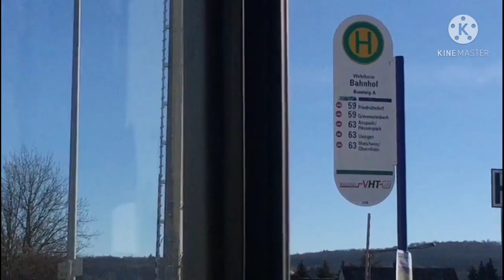Grävenwiesbach to Friedrichsdorf By Bus Travel Vlogs Habib Ur Rehman Veer 2021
In this video travel today by bus Grävenwiesbach Hundstadt, Usingen,  Hausen, Neu-Anspach, Wehrheim, Saalburg / Lochmühle, Köppern, Friedrichdorf By road, Vlogs 2021, Beautiful village views City beauty of German Vlog. By German Veer
Every Friday, Saturday ,Sunday for Youtuber Grow together
Pakistan🇵🇰 Night 7:00 🕕 PM
Indian ...🇮🇳 Night 7:30 🕡 PM
German.🇩🇪   👉   3:00 🕒 PM
UK..        🇬🇧 👉     2:00 🕑 PM

Live-streamer hosting Habib Ur Rehman Veer
Share many recipe here on You Tube
All of them are super yummy ,and I hope you enjoy them as much as I do!
I'll be posting the best vedio of Habib Ur Rehman Veer
Traveling Vlogs, Daily Routine Vlogs .
I believe erveryone can cook! I present simple cooking methods to the varying cuisine from the Pakistani German.Roght frome comfort food cooked in home kitchens to finger licking street food ,our recipes are flavor some treats for those interested in cooking and eating! Traveling Vlogs daily Routine share with you .And I spend 90% of all the income of these vedios on mother's or poor people who are helpless.if you want

I love making vedios that you guys enjoy
don't miss a single upload
Habib Ur Rehman Veer
Birds and animals channel
Facebook Page Habib Ur Rehman Veer